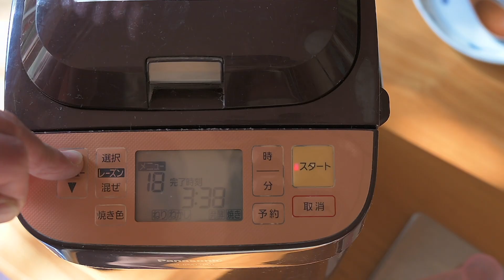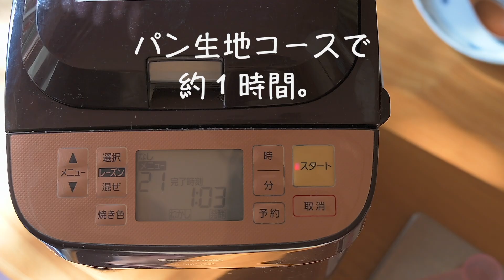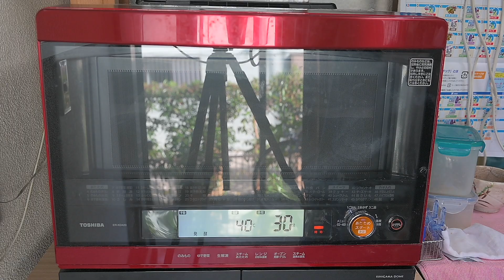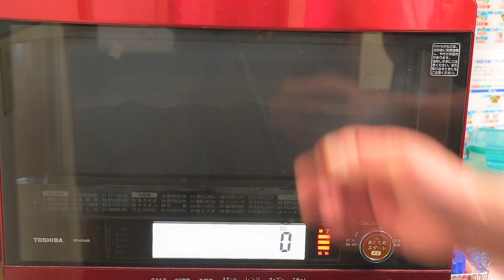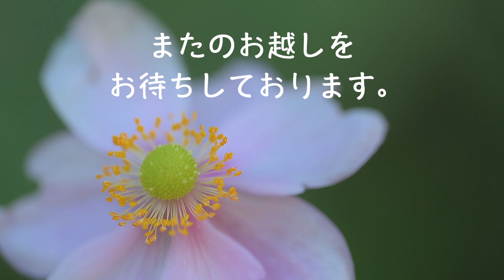63南部鉄器で作る揚げパン（ソーセージとチーズ入り）Nambu Tekki Japanese Casserole /Fried bread (with sausage and cheese)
（生地）
・塩　２g
・砂糖　２０g
・牛乳　１３８g
・菜種油　１５g
・ドライイースト　３g
（中身）